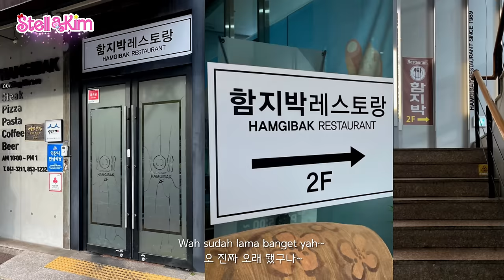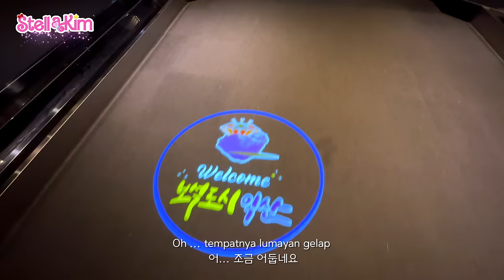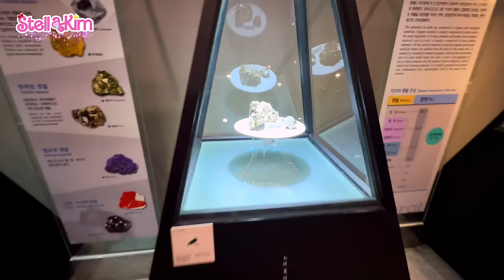BEAUTY EAT SLEEP TOUR ✈️ KOREA 2023 MENCARI HARTA KARUN IKSAN JEONBUK UNSTELLABLE MISSION VLOG 03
"UNSTELLABLE MISSION" VLOG EPISODE 03
StellaKim dilahirkan dengan keturunan darah Korea, Kim adalah marga dari sang ayah, tetapi karena suatu hal, membuat ia harus tumbuh dan besar di Indonesia. Demi menambah pengetahuannya tentang sejarah dan budaya Korea yang masih sangat kurang, iapun terpaksa harus menerima tantangan "UnStellableMission" ini. Pada masa kecilnya sifatnya sedikit pemalu dan pendiam, ia sangat suka bermain boneka dan mainan. Warna kesukaannya adalah Merah muda. Orang orang disekitarnya sering memanggilnya dengan sebutan Pink Pink Stella. Tapi Stella lebih suka menyebut dirinya Stel Lala Stella. Karena menurutnya warna merah muda dapat membuatnya serasa berenergi jadi itulah yang menjadi alasannya sering memakai pakaian berwarna pink dan mengkoleksi benda benda berbau merah muda. Jangankan Berpetualang, sesuatu yang menguji adrenalin bukanlah keahliannya. Tapi sebenarnya apakah yang membuat ia bertumbuh menjadi sosok pemberani yang sangat menarik? Melalui Video Serial UnStellableMission, Kalian dapat mengenal lebih dalam tentang Gaya hidup di Korea ala StellaKim, dikemas dengan Vlog yang menceritakan pengalaman hidup tak terduga yang muncul dalam menjalankan misi-misi khusus. Apakah StellaKim mampu menghadapi semua tantangan "UnStellableMission" dan berhasil mencapai mimpinya sebagai Youtuber dengan subscriber 1M?
Buruan klik dan nonton videonya yah 💕